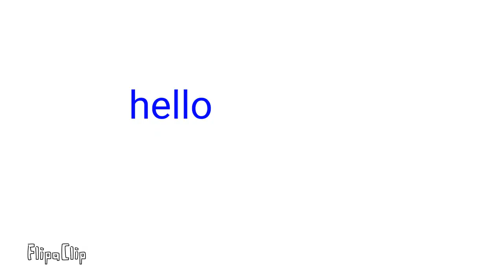e aa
m